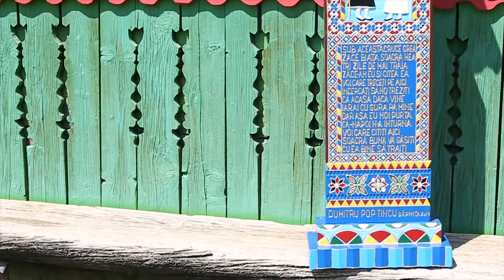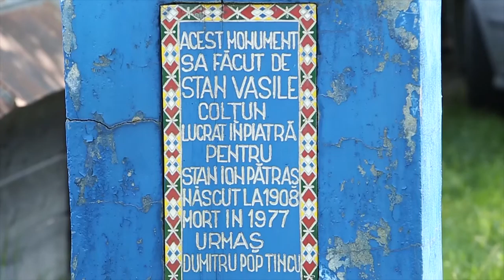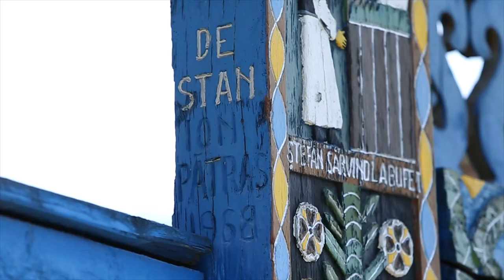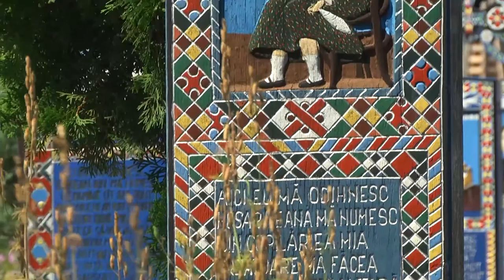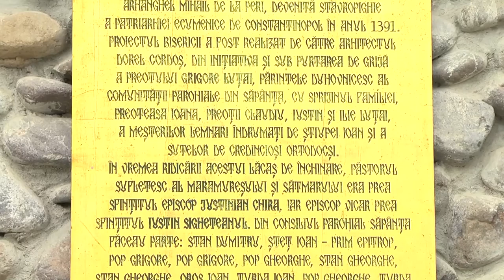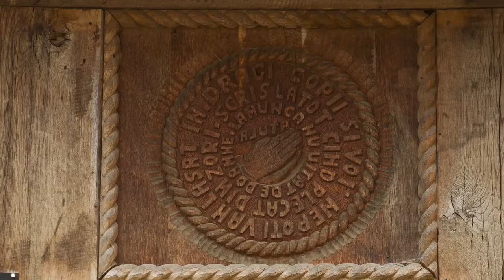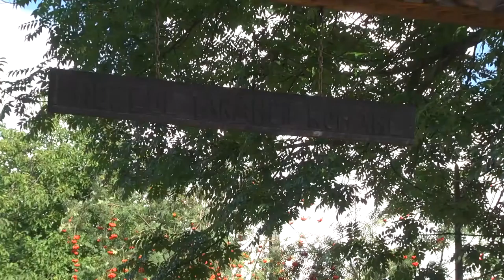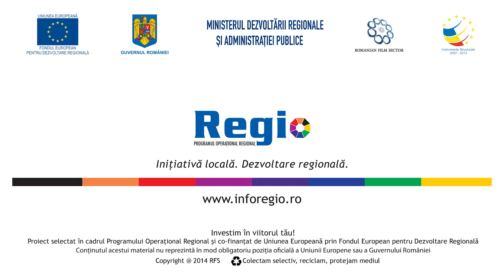SĂPÂNȚA - Sarbatoarea comorilor vii - Regio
Mulțumiri d-nei Irina Pop din Săpânța pentru material trimis și  pentru promovarea tradiției din Maramureșului voievodal cu Regio